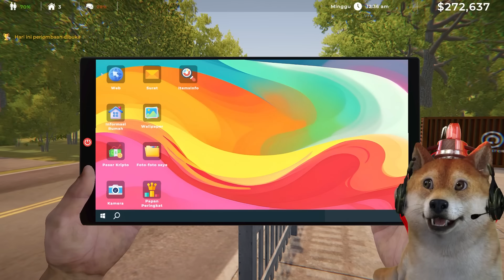BORONG RUMAH-RUMAH BESAR BUAT TAMBAH KONTRAKAN? - Estate Agent Simulator #2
Guys hari ini obit akan kembali melanjutkan game Estate Agent lagi niH! di sini kita akan membeli rumah-rumah baru untuk kita jadikan kontrakan kita nih...